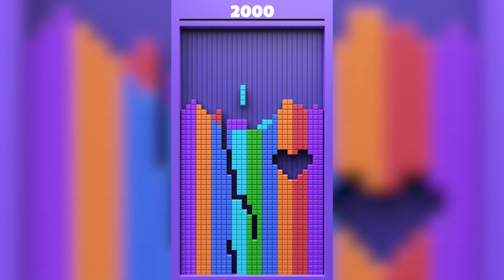Block Puzzle 88 New 106-1280×720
Play Block Puzzle and Find new fun from puzzle games!
1. Fun and Addictive - Enjoy yourself anywhere.
2. NO WIFI needed - Play offline.
3. Kill time - You can play it when waiting for friends.
4. Relax - Stay away from work for a while.

-Drag and move blocks to fill the grid.
-The line will be eliminated if it's full vertically or horizontally.
-Game over if no room for extra blocks.

Features - Suitable for everyone!
-Classic Mode - NO pressure! Fill the grid with blocks, step by step.
-Arcade Mode - More flexible! Blocks can be rotated if collecting enough stars.
-Bomb Mode - More exciting! Eliminating bombs to achieve higher scores.

Let's play !!!